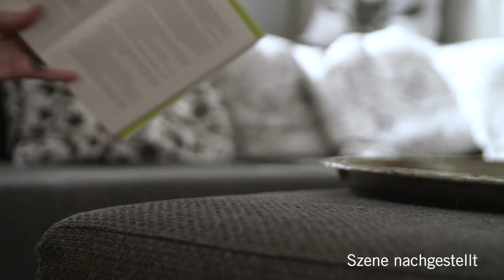Ehefrau rettet ihren Mann | Asklepios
Ralf Hansen muss seine Fahrradtour unterbrechen, weil er sich nicht wohl fühlt. Danach erinnert er sich nur noch, dass er zuhause angekommen ist. Erst drei Tage später wacht er im Krankenhaus auf und erfährt, dass seine Frau ihm das Leben gerettet hat.

Minou Hansen bekommt dafür den 3. Platz des Asklepios Lebensretterpreises 2019.